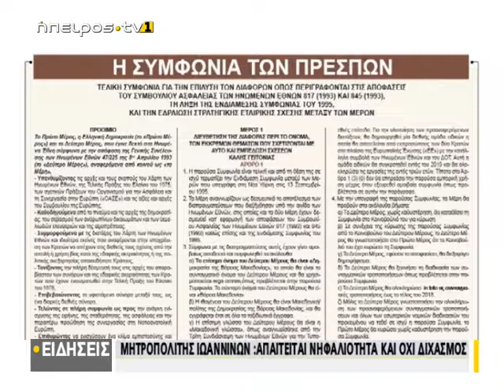Τα πάνω κάτω έφερε η συμφωνία των Πρεσπών - Την Πέμπτη η ψηφοφορία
| Τα πάνω κάτω έφερε η συμφωνία των Πρεσπών - Την Πέμπτη η ψηφοφορία | 21/01/2019